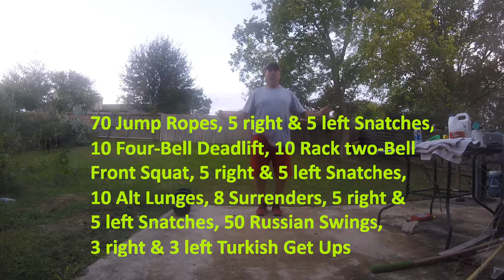Heavy Kettlebell fat burning Workout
1 or 2 Rounds... 70 Jump Ropes, 5 Right & 5 Left Snatches, 8 Max KB Dead Lift, 8 Double Racked Squats, 5 Right & 5  Snatches, 8 Right & 8 Left Lunges, 8 Surrenders, 5 Right & 5 Left Snatches, 30 Russian Swings & 3 Right and 3 Left Turkish Get Ups